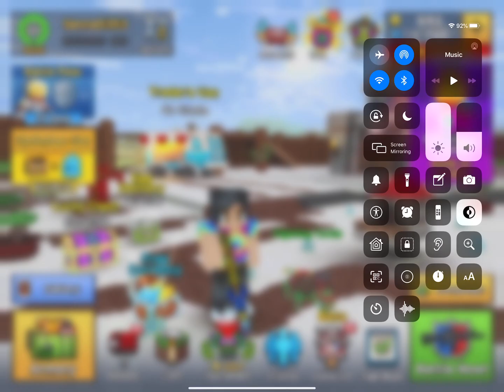Upgrading all my weapons (PG3D)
Expensive!